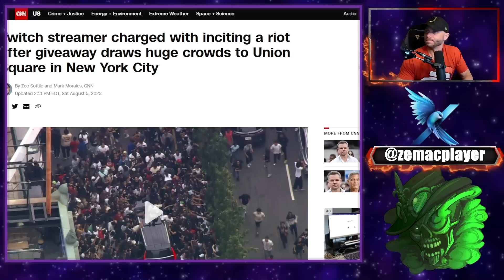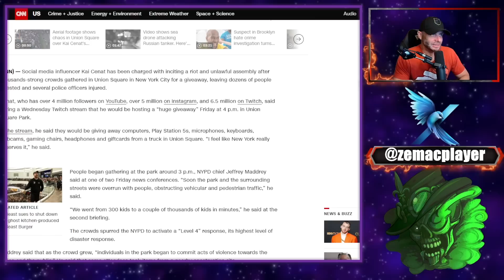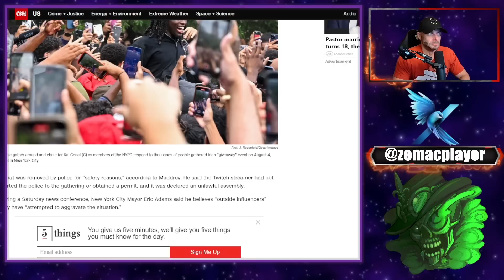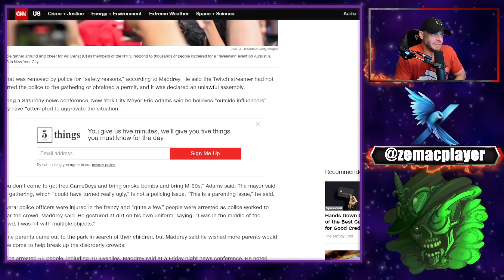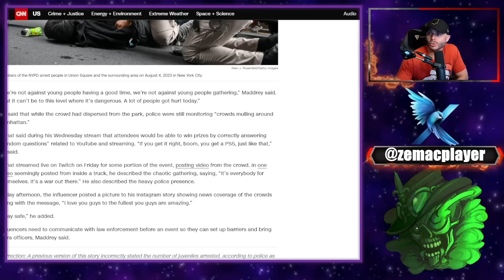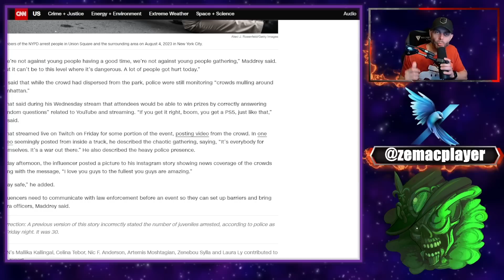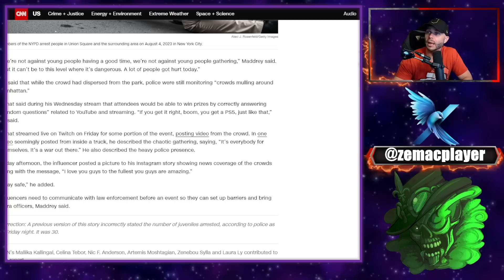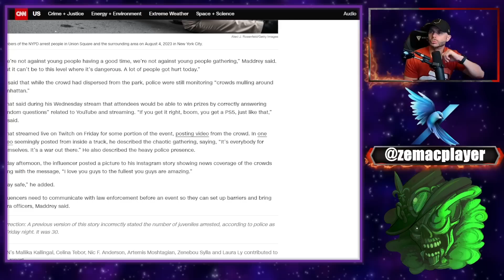Il fait un giveway et se fait arrêter pour incitation à l'émeute !